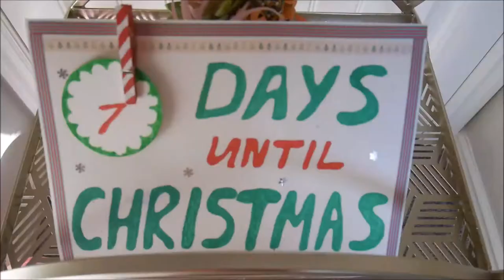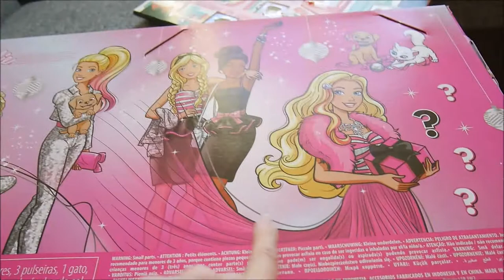VLOGMAS DAY 19 | The Elves Were Very Mischievous! | Elf on the shelf ideas | Homemade gingerbread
It's only 7 days until Christmas, it's so close! We've opened all our advent calendars, got surprised about the mischief our elves did tonight, and prepared some homemade gingerbread cookie dough from scratch for tomorrow's cookies! Merry Christmas everyone!